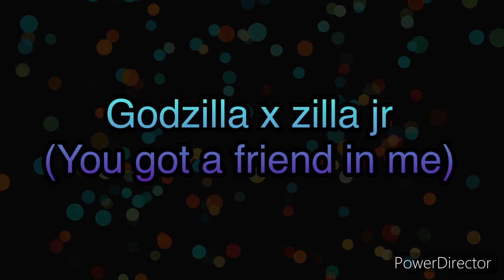Godzilla x zilla jr (you got a friend in me)